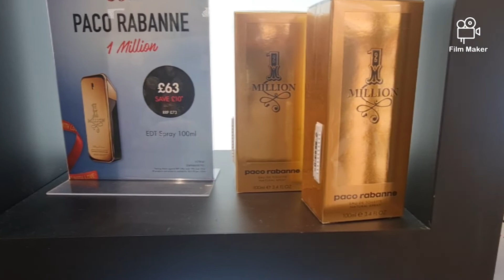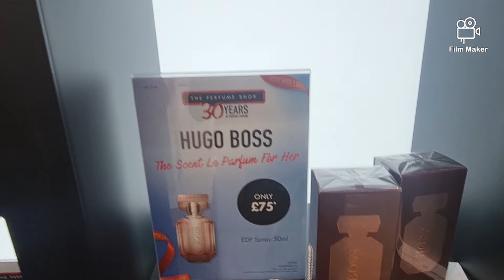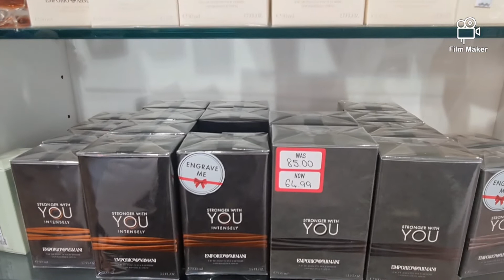THE PERFUME SHOP | BLUEWATER, U.K 🇬🇧